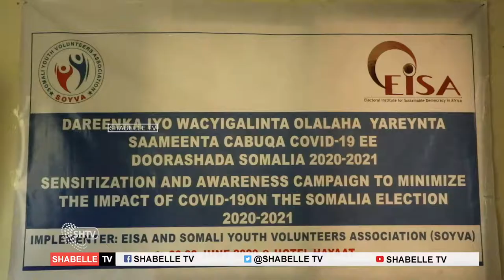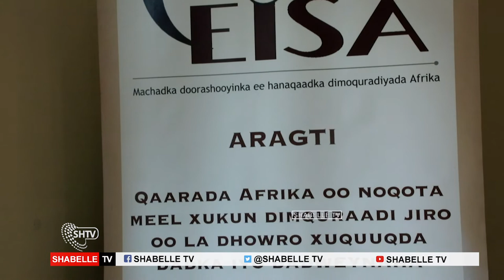Kulan looga hadlaayay wacyi galinta COVID19 iyo arimaha doorashooyinka oo maanta kadhacay Muqdisho.